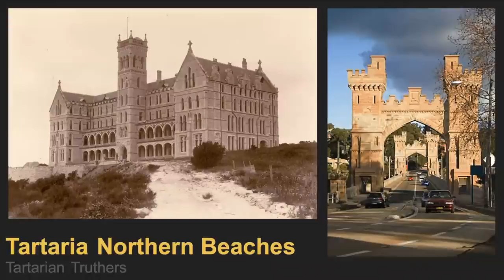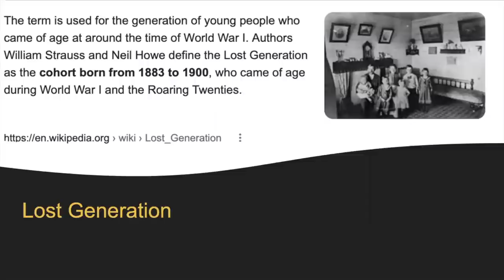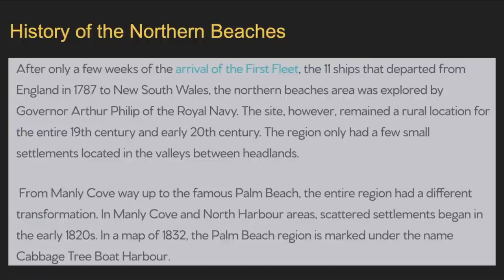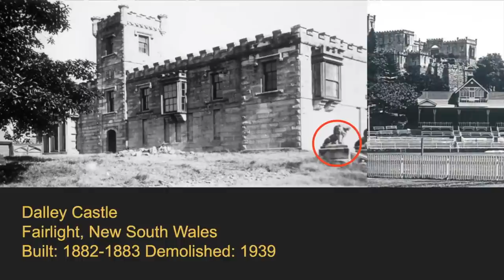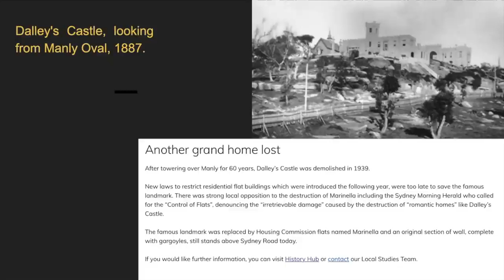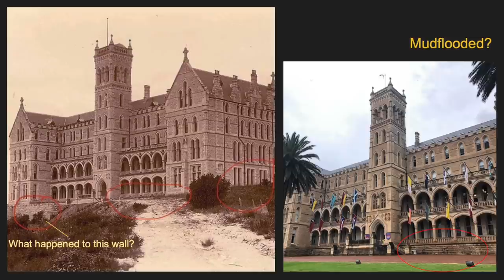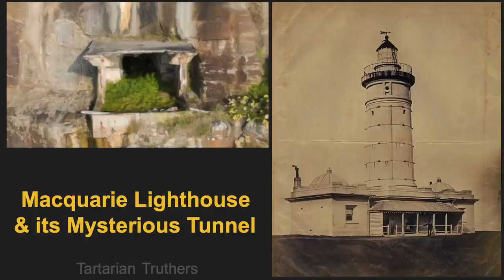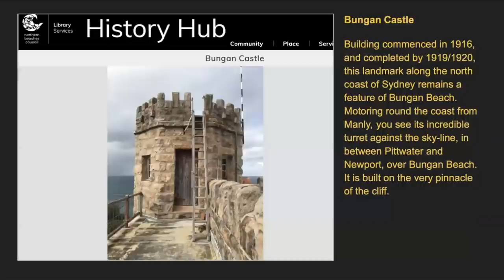Tartarian Truthers || Episode 22 || Tartaria Northern Beaches- Part 1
JoJo explores the beautiful Northern Beaches of Sydney with some of our new Tartarian Truther friends, but they discover much more than they bargained for.